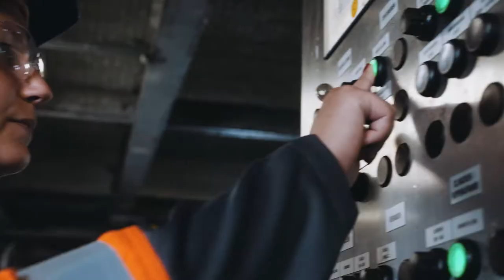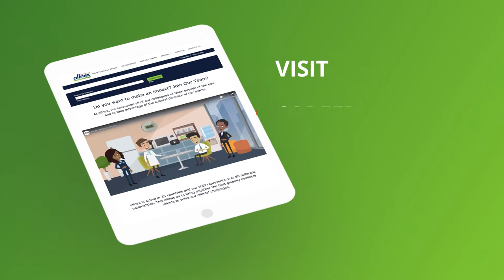allnex Manufacturing Video [International]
At allnex, you will make an impact.
Become a part on an international company with manufacturing sites across the globe.